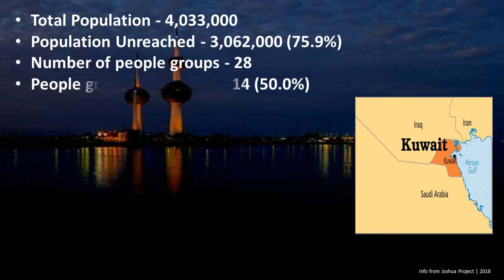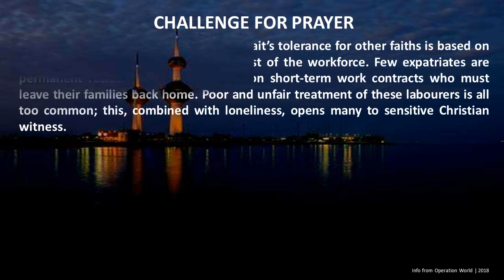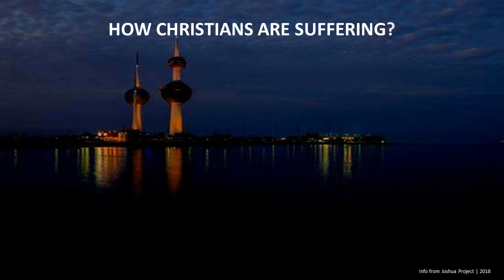Pray for Kuwait